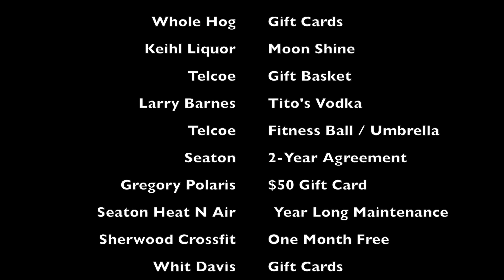"Give Back with Gwatney" at Gwatney Buick GMC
Great event with the Sherwood Chamber of Commerce held on our showroom floor!